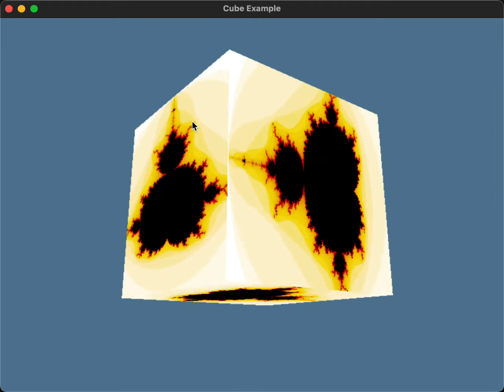WGPU-HS Cube Interaction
(This work will soon be merged to the main branch. It's on the buffer branch as of 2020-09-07.)